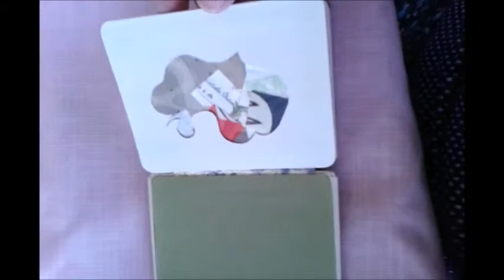Museum Book | Ashley Aliko | Artists Book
Great book! Painted Tyvek spine utilizing an accordion bind. This book is so fabulous! Really fun to make.